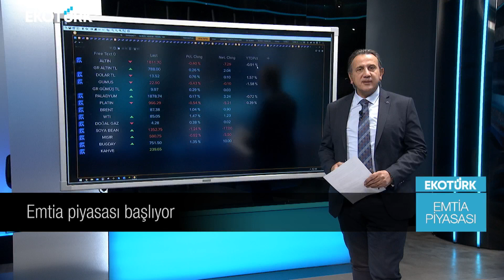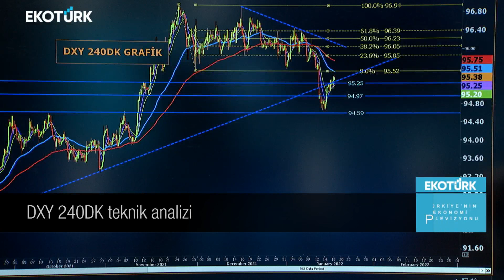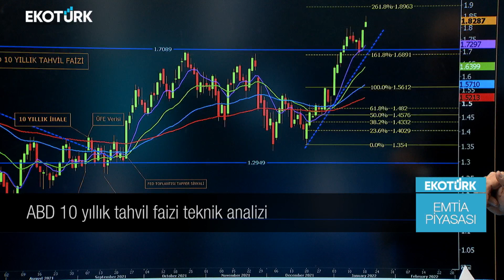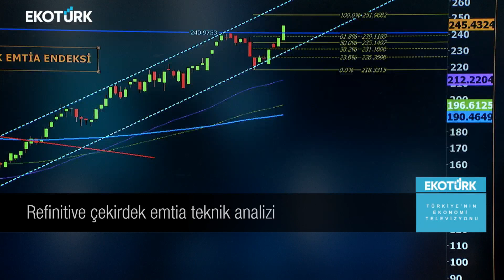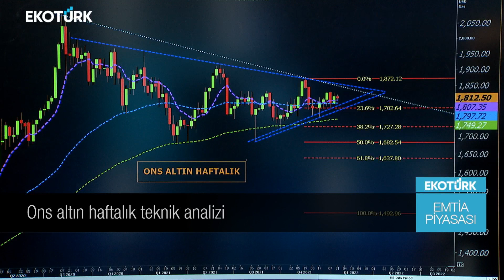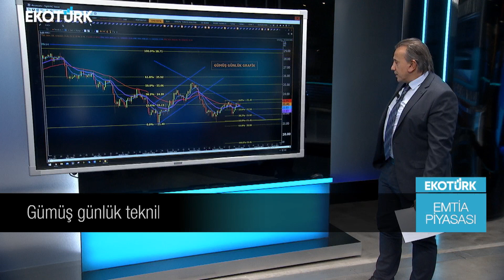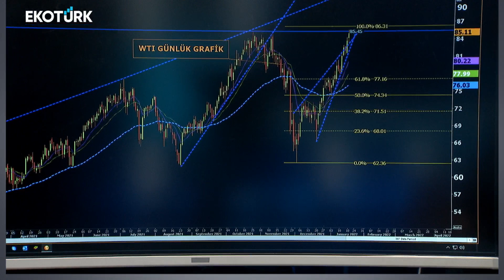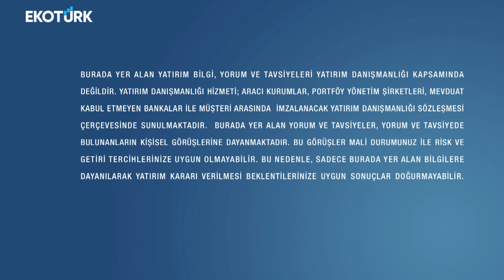Emtia Piyasasında son fiyatlamalar | Cenk Akyoldaş | Emtia Piyasası | 18.01.2022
Ekotürk Tv Araştırma Müdürü Cenk Akyoldaş
Emtia Piyasası'ndaki son gelişmeleri Ekotürk TV canlı yayınında aktardı.